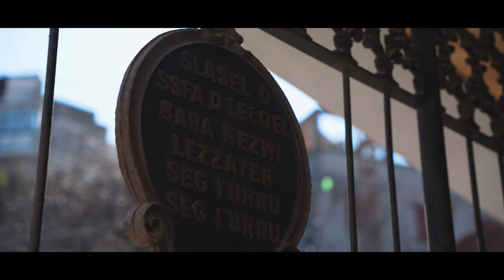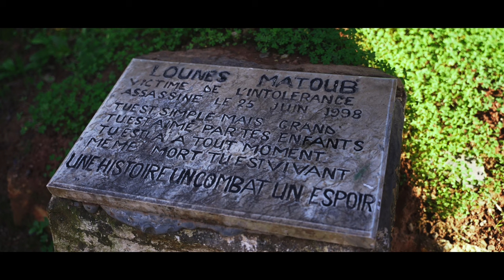Targit Tajmilt I Lwennas Matub (Agraw Ixulaf) Hommage à Matoub Lounes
AGRAW IXULAF 2022
🎥 Vidéo Clip / 🎵 Audio
Interprétation: SLIMANI Hamza , BENARBIA Massinissa , SLIMANI Oussama
Paroles: LISTO Rahim
Arrangements: BENKARA Hocine
Mixage : BENKARA Hocine
Studio: INVIVO
Production: ASSIREM STUDIO 2022
Scénario: LISTO Rahim
Réalisation: Faiz bedja
Prise de vue/montage et étalonnage: Faiz bedja
Assistant: Walid Tighilt
Moyens Technique: Alynas production
Figurants:
MERZOUK Ali
CHARIKH Maha
AIT KACI Mehman
AIT KACI Djamila
MOULOUDJ Walid
HAMRI Maissa
HEBLAL Zinedine
ALLAOUA Mélissa
OUSDIDENE Khalef
AIT KACI Ania
AIT KACI Aya
BOUNADI Salem
AIT KACI Allaa
ACHEMOUKH Thalouit
ALLAOUA Yacine
LISTO Rahim
Remerciements:
APC Ath Mansour
Béta School
AKKOUCHE Naim
BETATACHE Nacer
SAFIA Salem
LAFDEL Sadek
HAMADACHE Faouzi
ABBASSI Hicham
BOURAI Sofian
CHARIKH Mohand
MEDJDOUB Rezak
MEDJDOUB Fouad
AMGHAR Hakim
VILLAGE Imesdurar
FONDATION MATOUB LOUNES

MATOUB Lounes
kabyle 2022
chanteurs kabyle